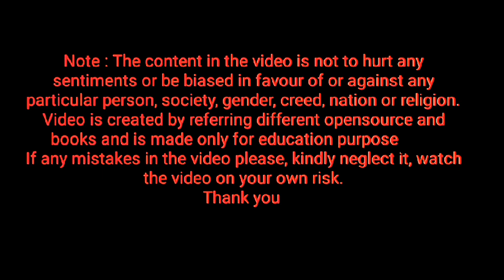spelling of Ag ⭐ Homework ⭐ keep repeating letter ag, how to pronounce letter ag ⭐ learn English ⭐